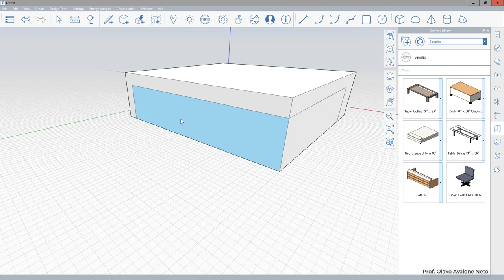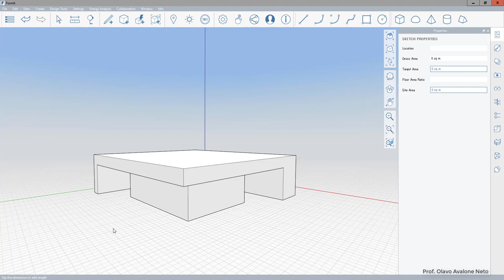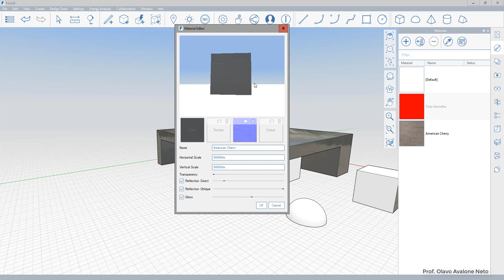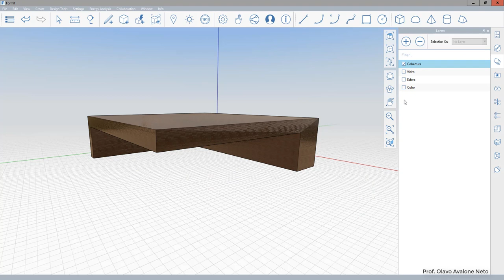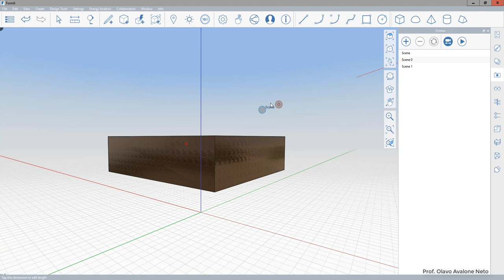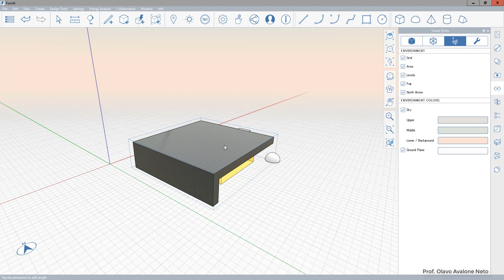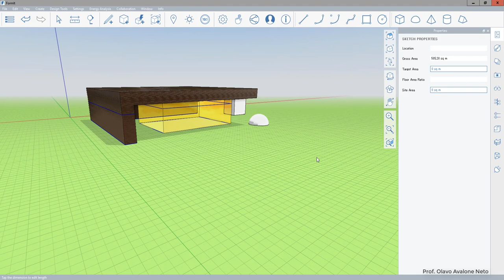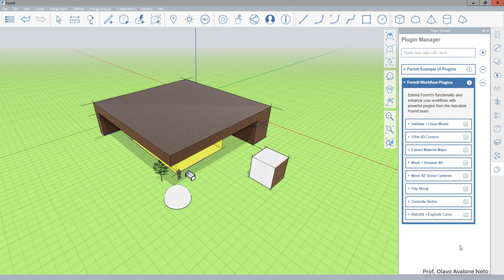Modelagem Digital Tridimensional - Aula 04 FormIt A - Paleta de Ferramentas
Aula de desenho Modelagem Digital Tridimensional para o curso de Arquitetura da UDESC em 2019.1.
Conteúdo: aba de propriedades, materiais, camadas, câmeras, cenas, estilos, árvore de grupos e componentes.